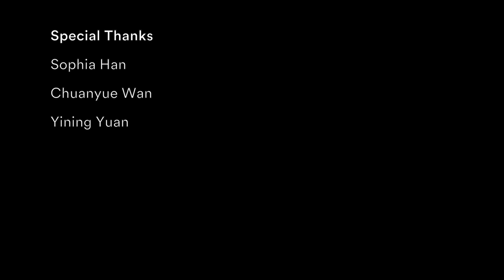UNNC Graduation Ceremony 2018 - FoSE